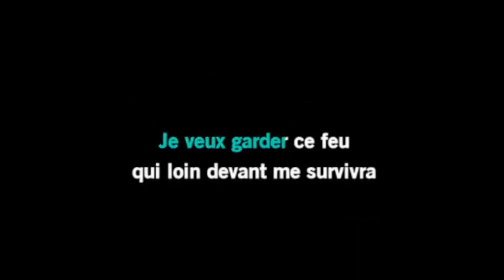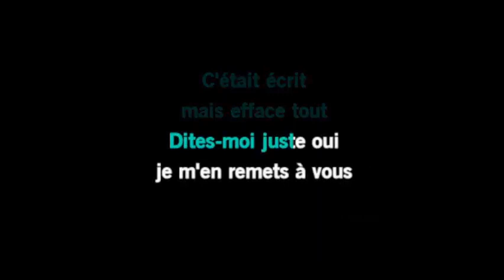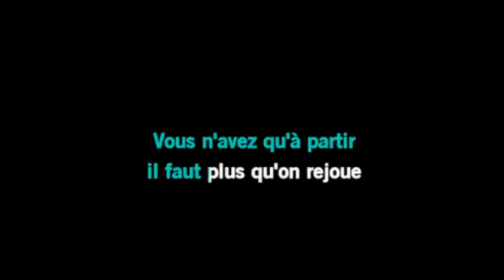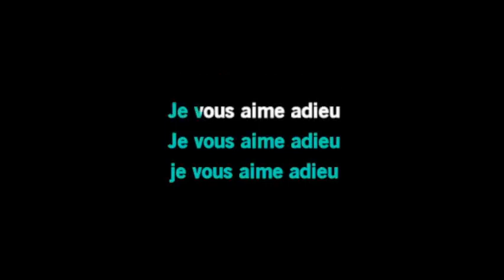Karaoké Hélène Ségara - Je vous aime adieu